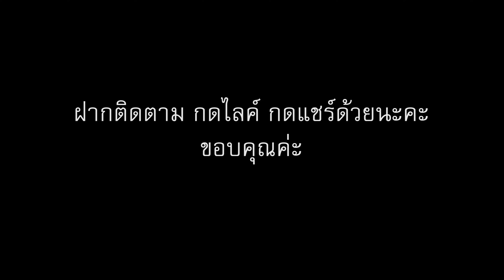ເຊລະນອງ - เชละนอง | เจี๊ยบ จิตติมา x กิ๊ฟน้อย พนมไพร x น้องกิ้ม channel【Cover Version】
เพลง : เชละนอง  |  ເພງ : ເຊລະນອງ
แต่ง : อาจารย์ดอกเพ็ด แดนจำพอน  |  ແຕ່ງ : ອຈ ດອກເພັກ ແດນຈຳພອນ
ร้อง : เจี๊ยบ จิตติมา
พิณ : กิ๊ฟน้อย พนมไพร
กีต้าร์ : น้องกิ้ม channel
*ไม่อนุญาตให้นำคลิปการแสดงในช่องนี้ไปทำซ้ำหรือตัดต่อเพื่อเผยแพร่ในช่องอื่น เว้นแต่ได้รับการอนุญาตเป็นรายกรณีเท่านั้น*
สนับสนุนให้กำลังใจ : 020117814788 | ธ.ออมสิน | รุ่งทิวา คำนาก่วม
Support at account number 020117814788 Government Savings Bank. Ruangtiwa Khamnakuam account name.
ขอบคุณทุกท่านที่ติดตามรับชมค่ะ 🙏🏻🙏🏻🙏🏻